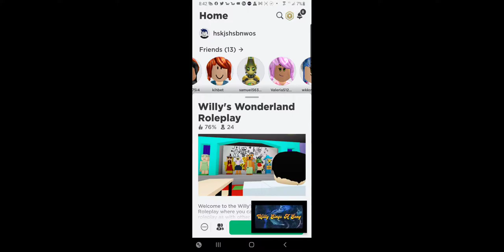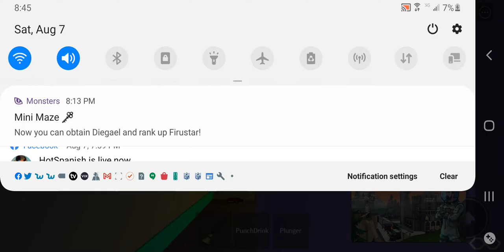willy,s wonderland roblox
willy,s wonderland